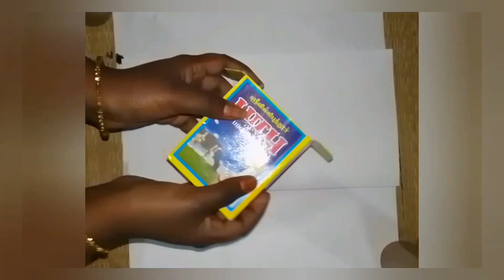how to make door hanging /doorhaning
howtomakedoorhanging and easy craft idea.